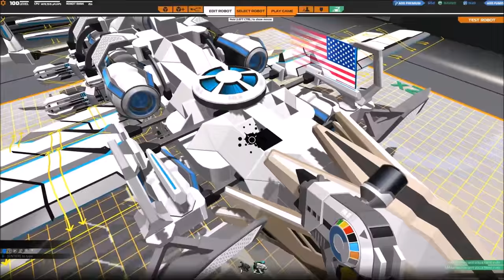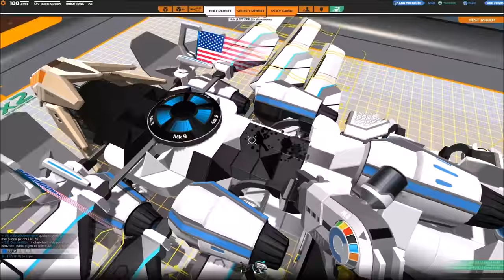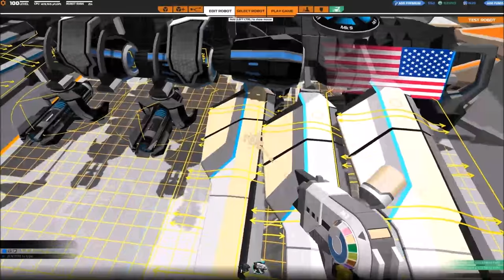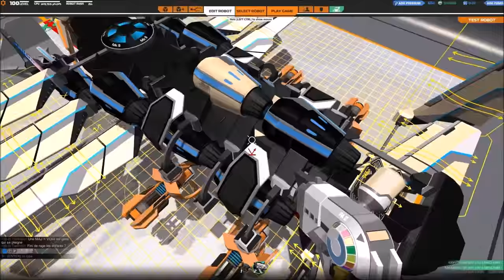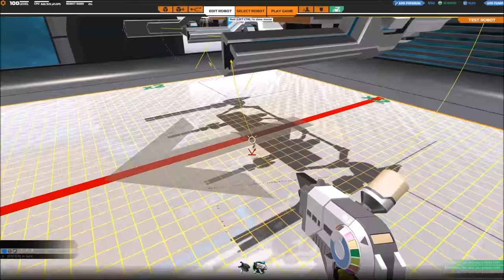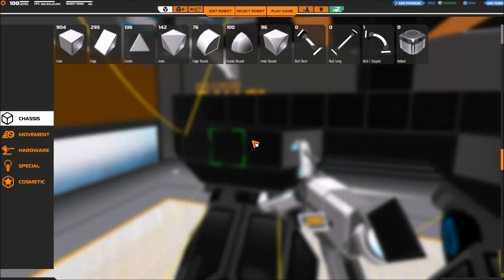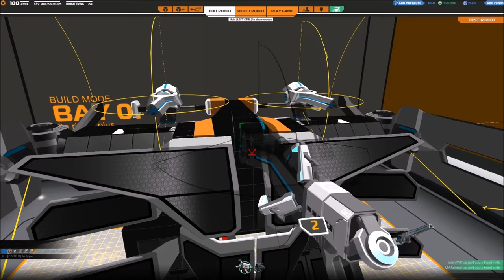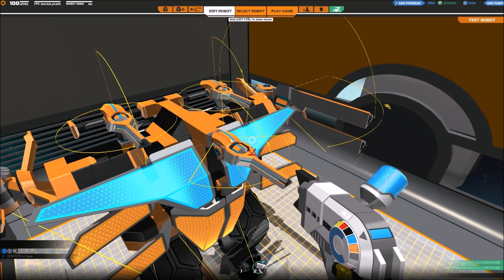[F2P] Robocraft - Ep. 119 [FR]